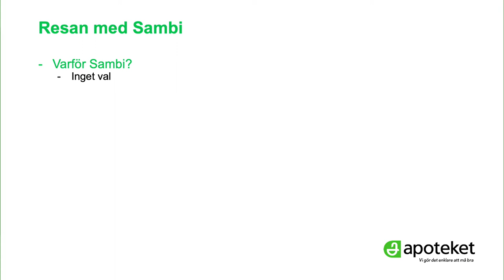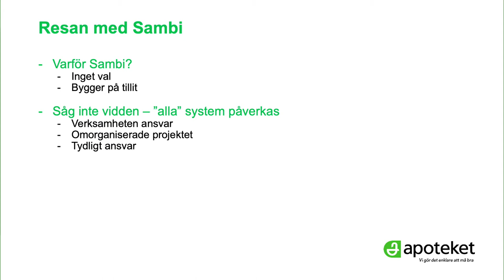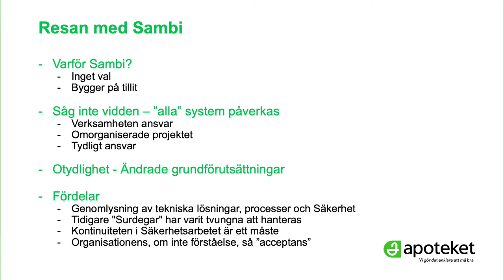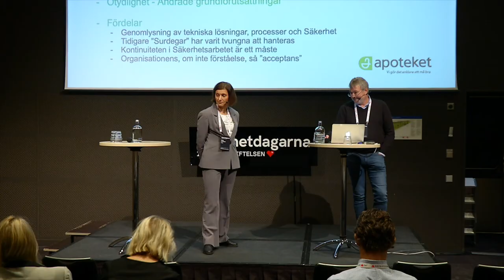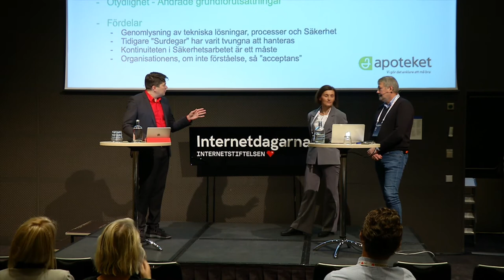Vägval - Apoteket | Samverkan för utveckling inom vård och omsorg | Internetdagarna 2019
Apoteket arbetar med sin informationssäkerhet och blir medlemmar i identitetsfederationen Sambi.

Peter Lilius
Säkerhetschef, Apoteket AB
Peter har arbetat med säkerhet hela sitt yrkesliv. Han startade i säkerhetsbranschen för att fortsätta som polis i 10 år bl.a på Sthlmspolisens utvecklingsenhet. Därefter med riskhantering på Kammarkollegiet. Peter är sedan 2000 säkerhetschef på Apoteket AB där informationssäkerhet ingår i ansvaret.

Tanja Evertsson
Projektledare, Apoteket AB
Tanja Evertsson är projektledare med mer än 20 års erfarenhet av komplexa projekt inom ett flertal branscher och företag. Hon har lett SAMBI-projektet på Apoteket sedan början av 2018. Tanja brinner for att “stycka elefanten”, alltså omvandla stora förändringar till en mängd begripliga delmål.